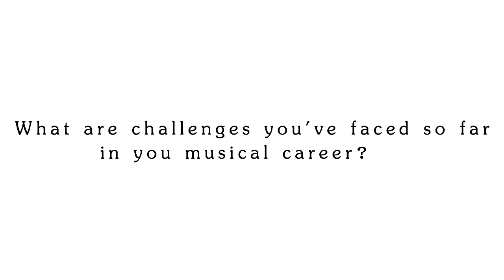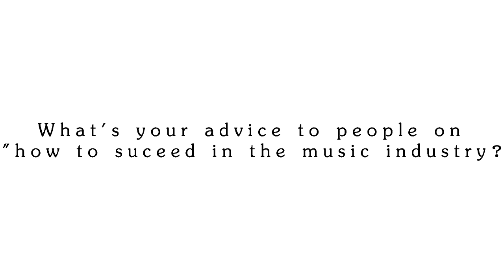Interview with Prince Micah (The Play Boy)